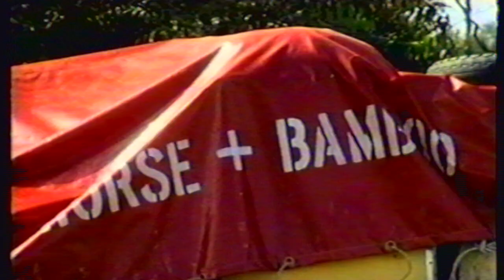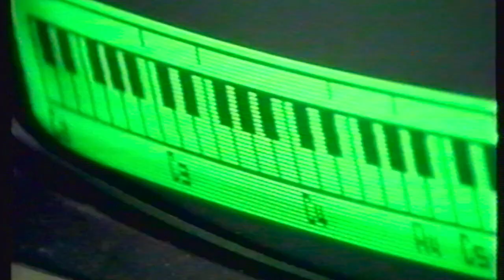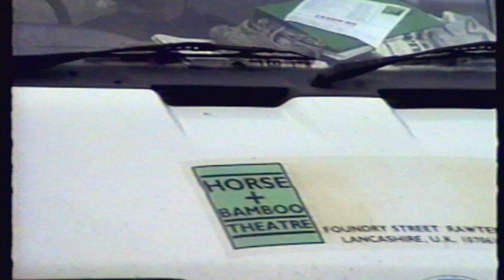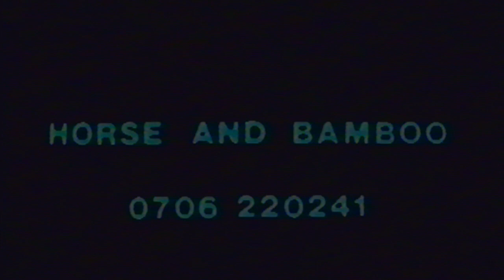The Wish - finale HD 720p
Extract from a short film made about the Horse + Bamboo horse-drawn tour in Northern Ireland of The Wish in 1990. Film by Jim Green - Transfer from VHS.